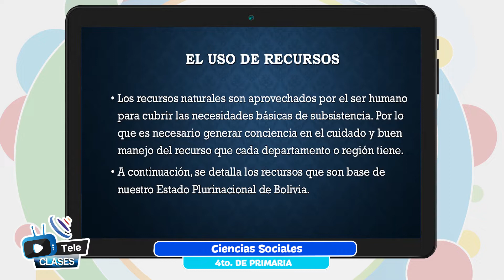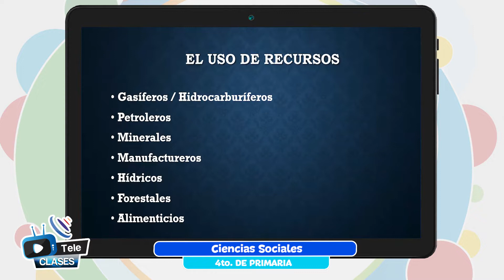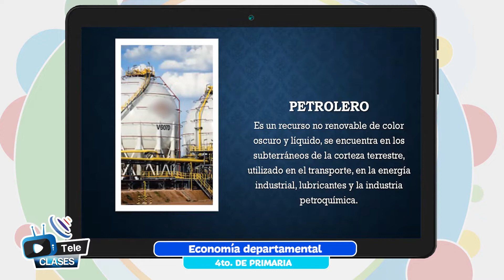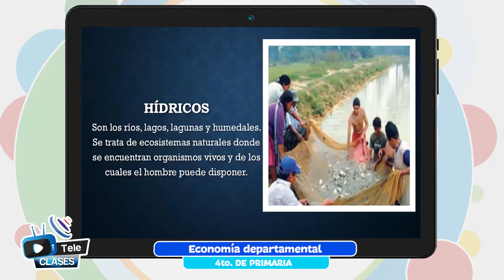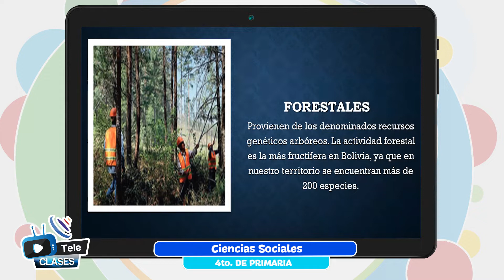Economía departamental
Tema 👩🏫 👉 Ciencias Sociales - “Economía departamental”

Maestr@ 👩 👨 👉 Prof. Franz Achá - Chuquisaca